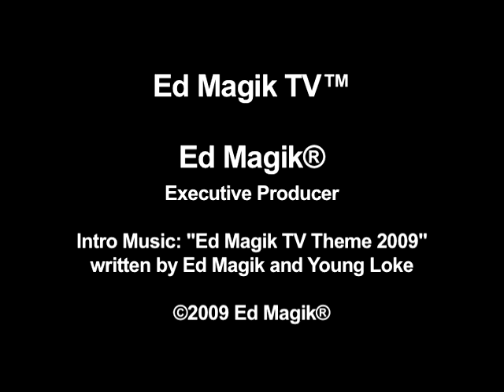Crash & Yasmin at East L.A. Theatre Benefit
Crash & Yasmin at East L.A. Theatre Benefit with host Pete Allman.